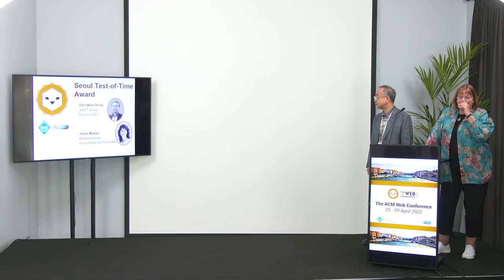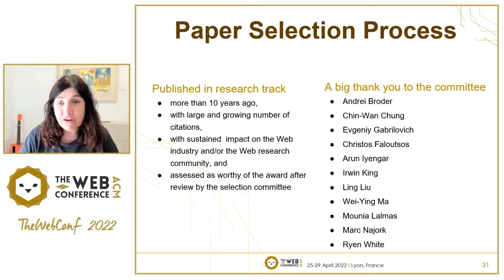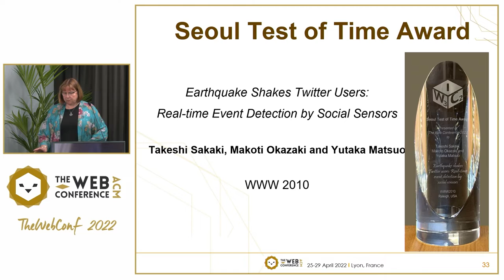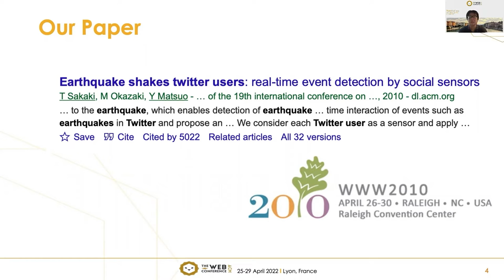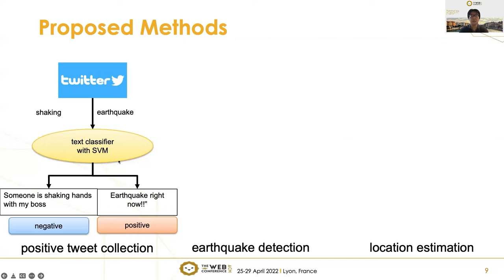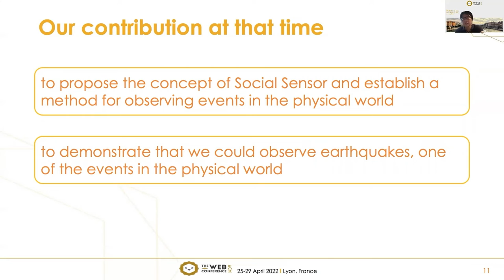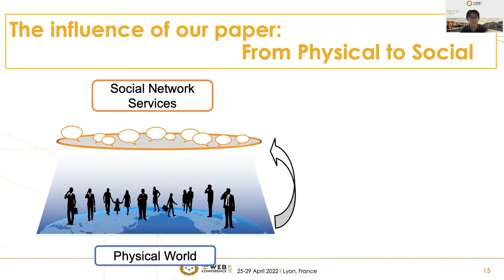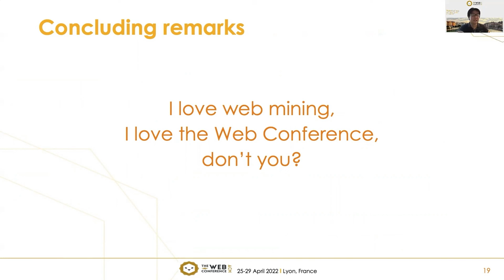TheWebConf 2022: Test of Time Award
Chin-Wan Chung (KAIST, Korea) - Award founder
Yoelle Maarek (Amazon Science) - Chair of Selection Committee